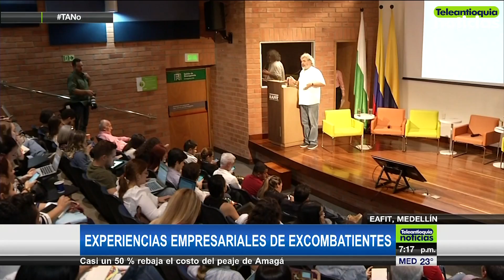Experiencias empresariales de excombatientes de las Farc - Teleantioquia Noticias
Miles de exguerrilleros de las Farc continúan firmes con el Acuerdo de Paz y esperan demostrar con proyectos de emprendimiento que vale la pena el camino de la legalidad. Una de sus apuestas es el turismo por la paz.